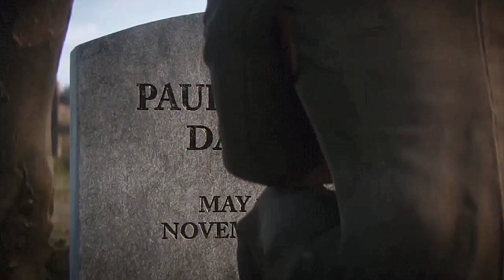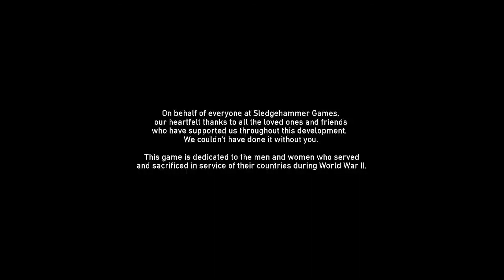COD WW II : To the End # Games to Play At Home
คนขนกระสุนตาย (Joseph Turner)
คนขนยาโดนจับ (Robert Zussman)
สงครามยุติ กลับบ้านกอดเมีย

"No mission too difficult! No sacrifice too great! Duty first!"
JOSEPH TURNER

"Back home, you wanna settle something, you do it head on. It's the only way to earn respect."
ROBERT ZUSSMAN